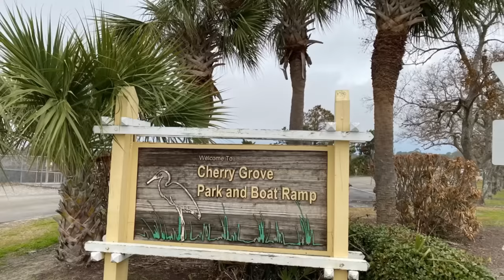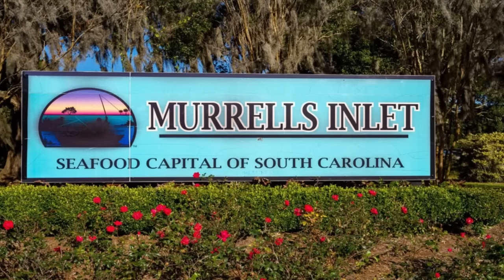SC Beach Towns You Can Actually Afford To Live In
In today's video, we break down 5 of the absolute best and cheapest beach towns in the state of South Carolina. Some of the most affordable beach areas in SC may come as a surprise. We also will cover some of the best options for retirees in the United States. We will break down things like quality of life, art, culture, entertainment, food, and drink. I took the approach of analyzing each city to consider the median listing price, the median sold price, the value, why people like the town, what makes it popular, and what you can actually buy for the money.  The real focus is on small and quaint, but still within close proximity to an attractive city. These are the best beach towns in South Carolina to live in. Pick one of these 5 beach communities and you will find they are more affordable than Florida. If you are= retiring and moving to the beach, out of these beach towns...which one do you pick??

604 N 27th Ave
Myrtle Beach, SC 29577

Provides actionable advice and true stories from real estate investors, and people moving and retiring every week.

🟢Ready to Buy a House & You Don't Know Where to Start? Start Here!